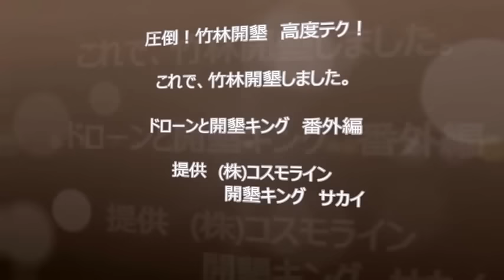圧倒！竹林抜根が・・・こんな簡単に・・・竹林開墾マシーンだ！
開墾キング　番外編　え～このマシーンでやるの？・・・でも凄い！　番外編